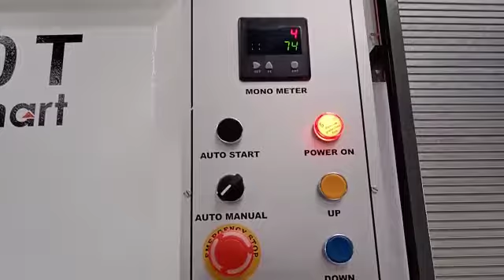June 23, 2022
Video from Satish Singh